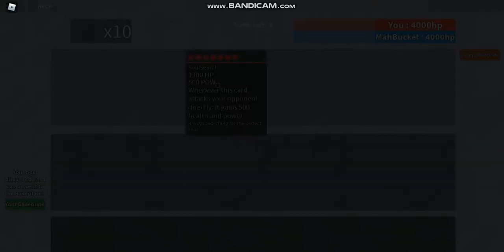Blox cards?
I play blox cards that's about it really